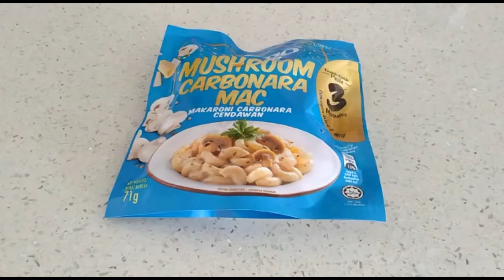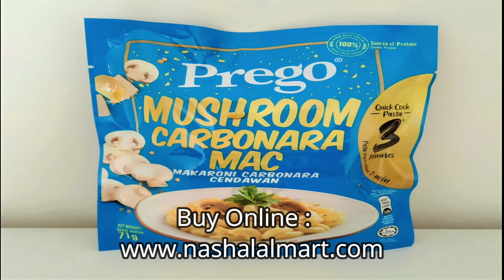Love Yummy Pasta ? Try This 3 Minutes Quick Cook Delicious Taste Prego Mushroom Carbonara Mac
Want yummy pasta that is easy and fast to prepare ? Then try this Prego Mushroom Carbonara Mac and enjoy. Only takes 3 minutes to cook. For a more delicious taste, you can add fresh mushrooms, capsicum and other vegetables to make your pasta more flavorful to eat. Check the video and see how easy and fast to prepare this yummy food.